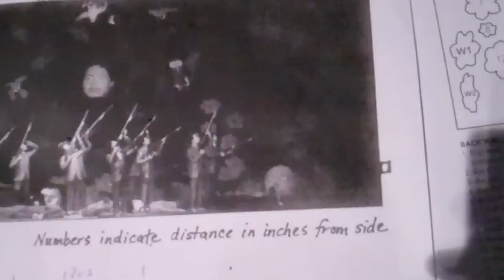Marcel Dzama opbouw diorama bij GEM Den Haag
Op 12 maart opende in GEM de tentoonstelling '(A Game of Chess)' van de Amerikaanse kunstenaar Marcel Dzama. Het 'piéce de résistance' van de show is het 6m lange diorama 'On The Banks of the Red River'. Het opbouwen ervan was een immense puzzel...